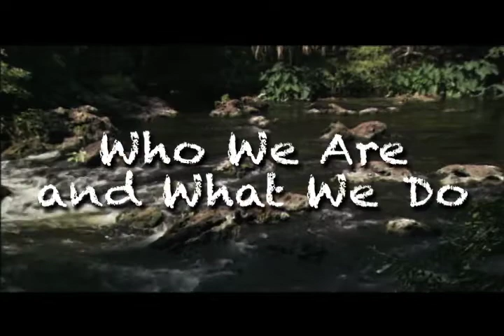Water 101 -- Who We Are and What We Do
The Southwest Florida Water Management District manages the water resources for west-central Florida. This video highlights the responsibilities of the agency and its structure.